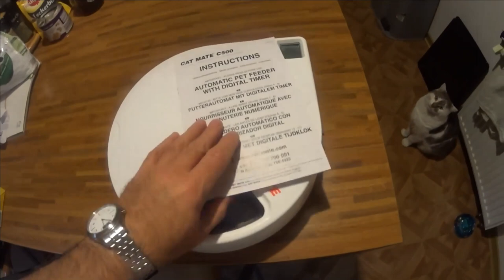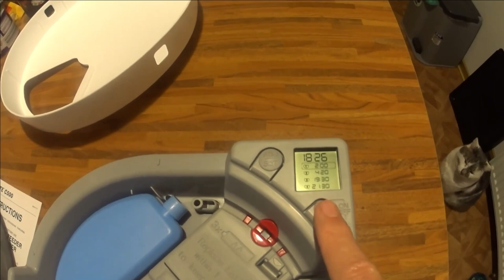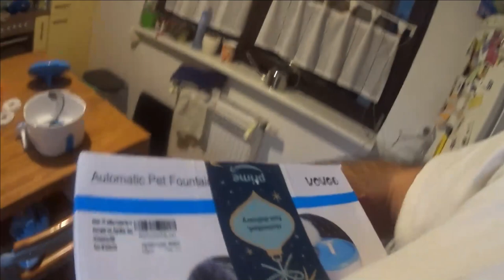Futter&Wasser Automat für kleine Hunde oder Katzen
Ich stelle hier kurz 2 nützliche Helferlein für unser Haustier vor.
Ein Futterautomat mit 4 Zeiten und ein Wasserbrunnen.
Die Artikel wurden mir nicht zur Verfügung gestellt, diese habe ich gekauft.